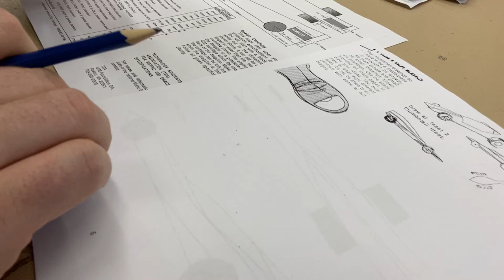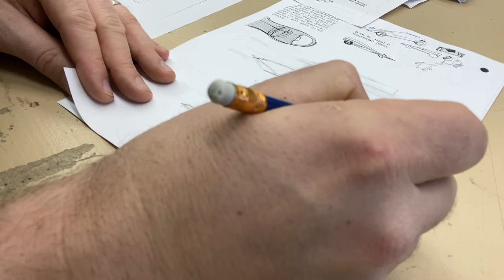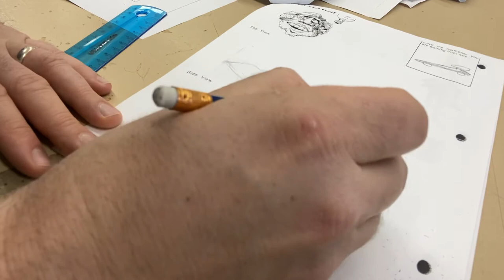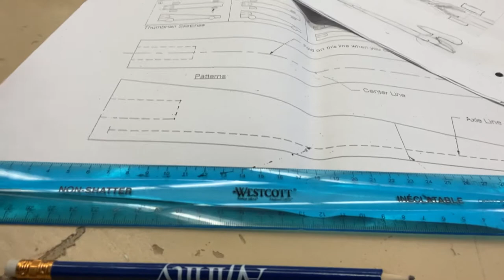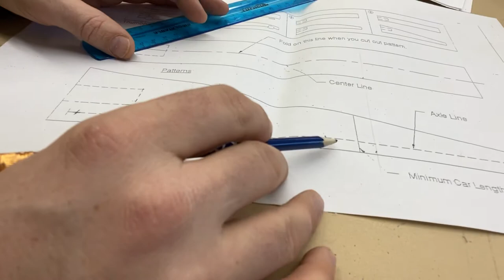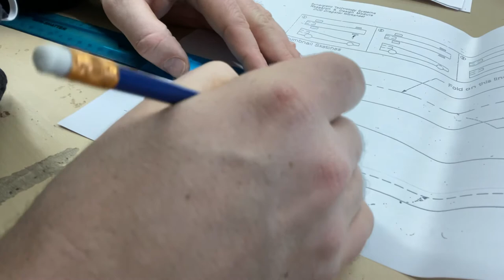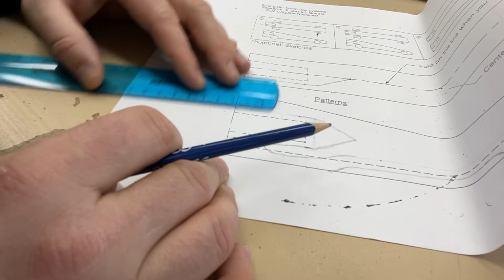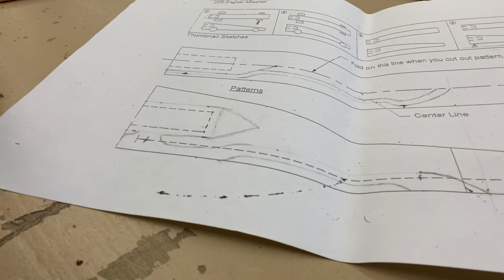CO2 Car Design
A lesson where I demonstrate and discuss the design process I use with my class for CO2 dragster designing prior to build.